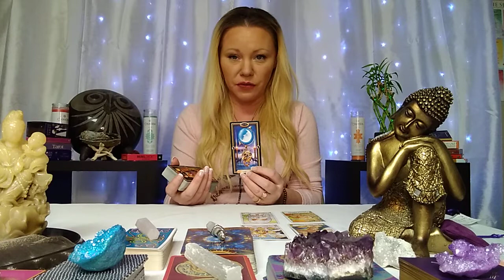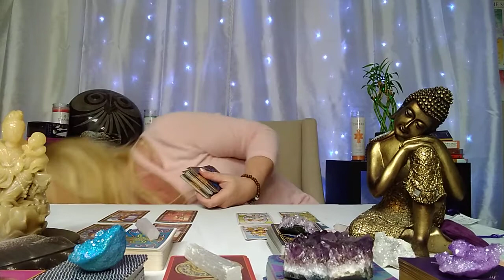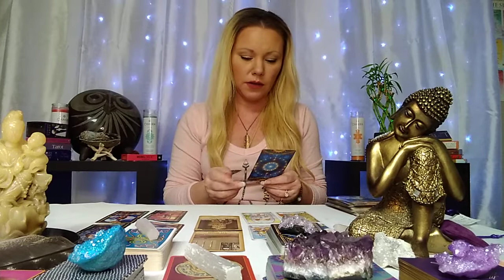Capricorn, Soulmate Check-In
Robert Hanson Tarot
The Soul's Journey Oracle deck by James Van Praagh.
Glided Tarot by Cilo Marchetti
Everyday Tarot by Brigit Essselmont
Power of Chakras by Fiona Toy